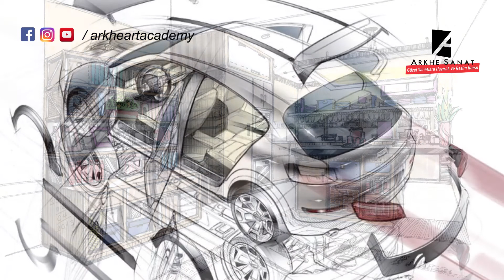Güzel Sanatlar Nedir? Ülkemizde Güzel Sanatlara Verilen Önem Nedir?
Sevgili Öğrenciler Merhaba,

   Güzel Sanatlar Fakülteleri Yetenek Sınavlarına hazırlanan öğrencileri bilgilendirmek için oluşturduğumuz videolarımızın bu anlatımda ki konu başlığı '' Güzel Sanatlar Nedir? ve Ülkemizde Güzel Sanatlara Verilen Önem Nedir? ''

Yetenek Sınavlarına Hazırlanan Tüm  Öğrencilere ARKHE SANAT olarak BAŞARILAR Dileriz...

ARKHE SANAT
Taksim / Kadıköy / Bakırköy

Yetenek Sınavları ile İlgili Tüm Sorularınız İçin Bizi Arayabilir ya da 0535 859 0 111 Numara ile Whatsapp Üzerinden Bize Sorularınızı Sorabilirsiniz...